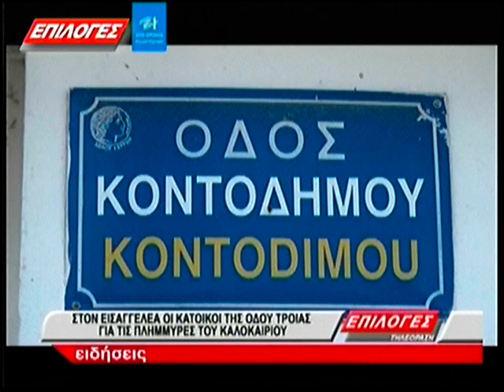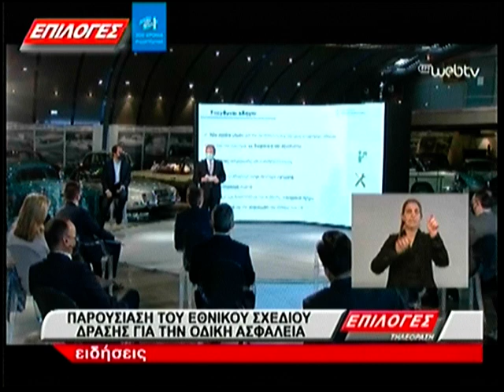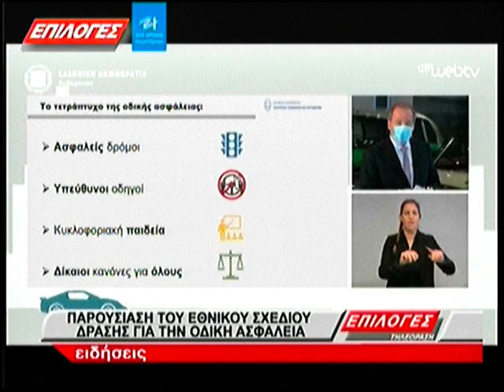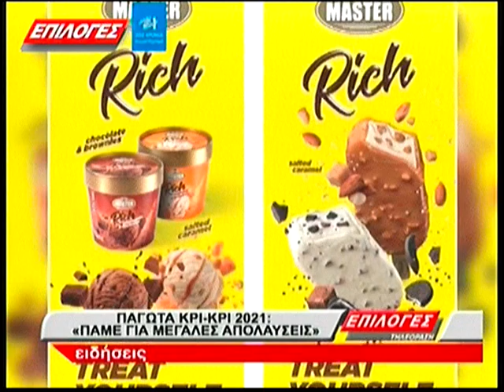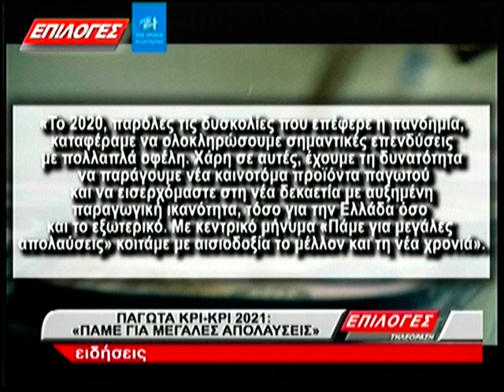ΚΕΝΤΡΙΚΟ ΔΕΛΤΙΟ ΕΙΔΗΣΕΩΝ 3 2 2021